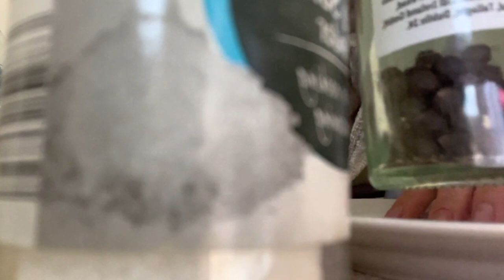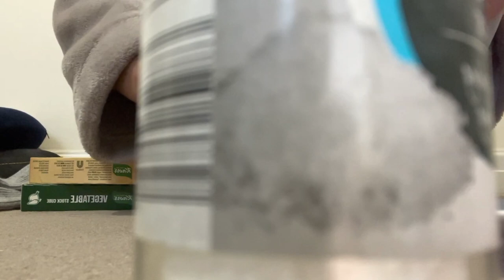10 January 2023